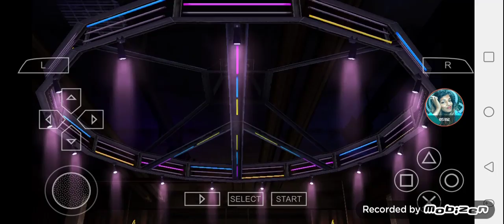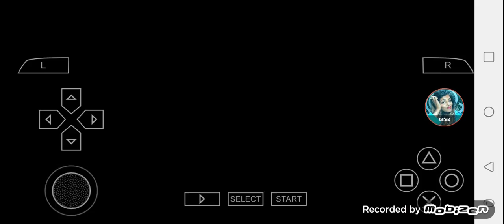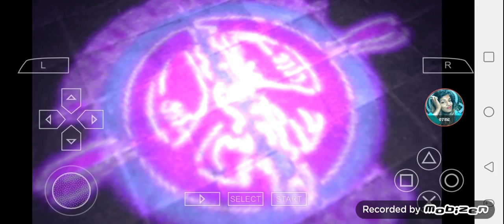Def Jam FFNY The Takeover - Pockets & Kiyohisa Iwayama vs Various Fighters @ Club DTP